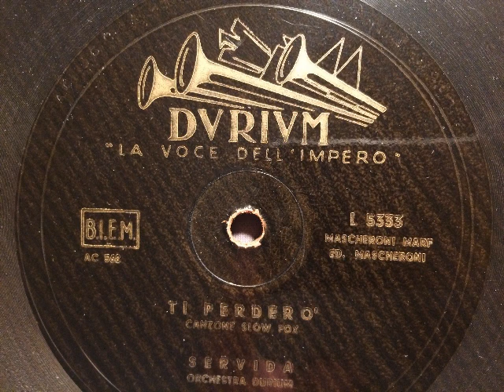Orchestra Durium, Gesang Angelo Servida, Ti perderò, Slowfox, Milano, 1939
Angelo Servida mit Durium-Orchester. Ti perderó, Slowfox-Chanson von Mascheroni und Marf. 1939 auf der Marke Durium (La Voce Dell' Impero) in Italien veröffentlicht. Eine Flexi aus dem Schallarchiv des Radiomuseum Hardthausen.